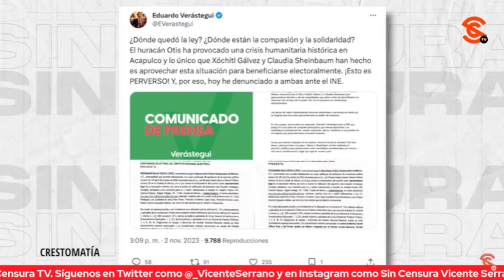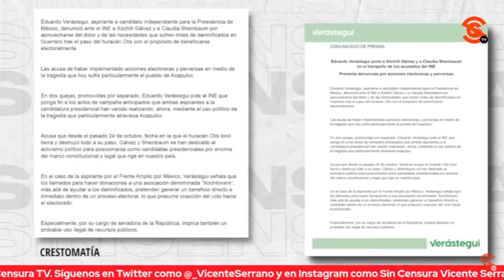¡VERÁSTEGUI CONDENÓ ACCIONES DE CLAUDIA SHEINBAUM Y XÓCHITL GÁLVEZ!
El aspirante a la Presidencia, Eduardo Verástegui, condenó las acciones de sus contrincantes, Xóchitl Gálvez y Claudia Sheinbaum y las denunció ante el INE porque, según él, han usado la tragedia del huracán Otis ¡para beneficiarse electoralmente!. Sin embargo, el escritor Paco Cruz duda que su queja avance ya que es un actor ultraderechista vi0l3nt0 que no tiene capital político